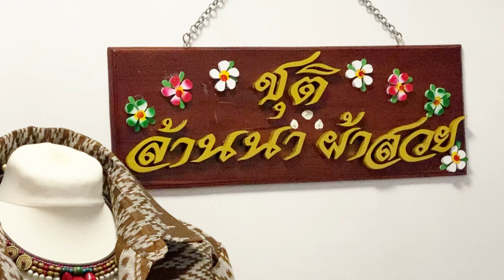วันเปิดบ้าน 'ชุติ ล้านนา ผ้าสวย' 29-10-2023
ชอบ สนใจตัวไหน ติดต่อพี่ติ๊ก
คลิปช้าไป เพราะโพสต์ในเฟซบุ๊ก แล้วเพิ่งมีโอกาสนำมาลงในช่องยูทูป คิดว่าอาจจะยังสอบถามได้ หากยังไม่ได้ปล่อยไปแล้ว